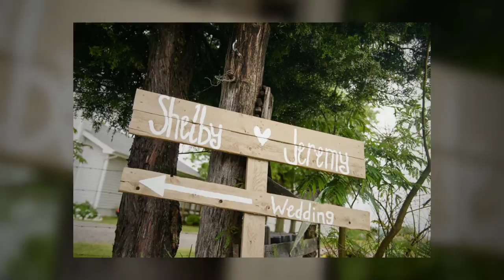Shelby & Jeremy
Enjoy these highlights from Shelby & Jeremy's Hopkinsville, KY wedding at Burdoc Farms.  I am so honored to have captured their beautiful day!  Congrats Shelby & Jeremy!